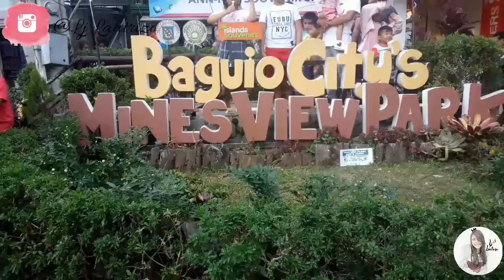Baguio City Day2 Part2/KyLjTravel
ito po yung part two (2) ng Day2 in baguio city hope you like it 😊

Thank you and Take care everyone mmmwuah! ❤